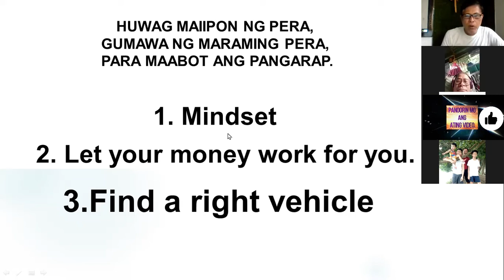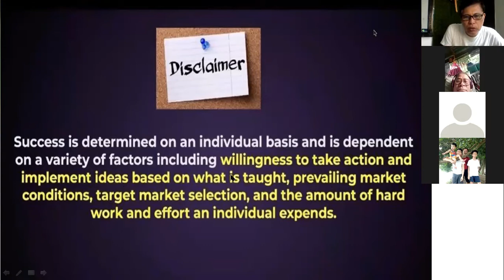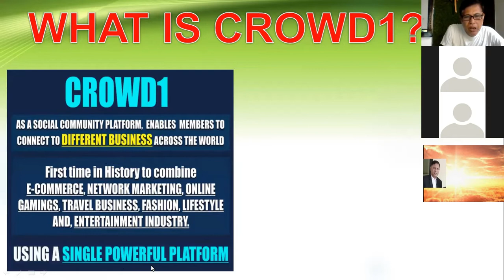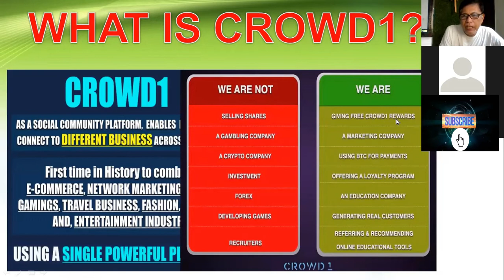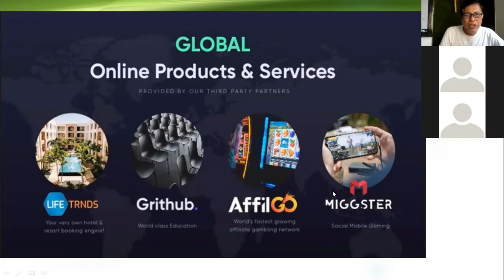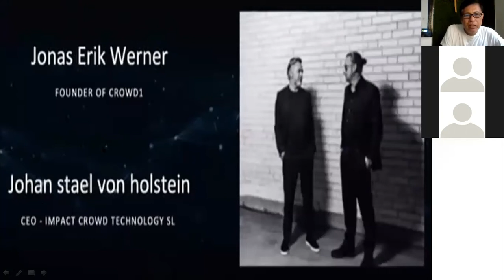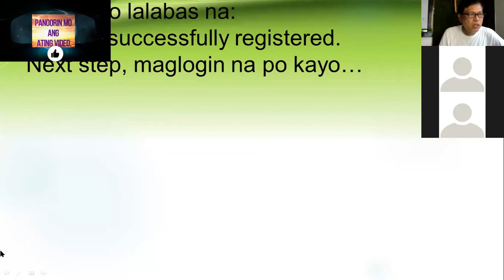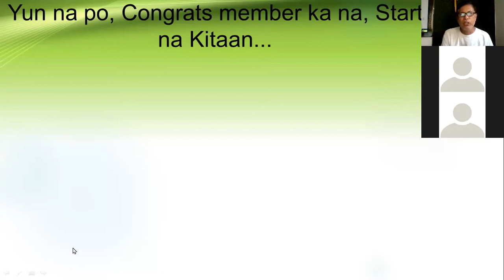HUWAG MAG-IPON GUMAWA NG MARAMI PERA PARA MAABOT ANG PANGARAP PART 2 | MAKING MONEY | WORK FROM HOME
Kabayan, Crowd1 webinar, huwag mag-ipon, gumawa ng maraming pera para maabot ang pangarap part 2...Kung interesado kang magjoin message mu lang ako o click mu yung link sa ibaba.

Kung interesado kang magjoin message mu lang ako o click mu yung link sa fb.